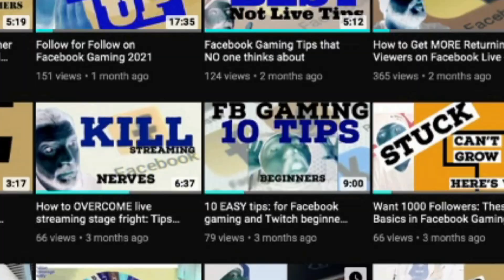FACEBOOK GAMING TIPS - 3 Essential Parts To Streaming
Facebook Gaming and other live streaming platforms are getting tons of new streamers in daily. The problem most Facebook Gaming streamers find is the algorithm isn't some magical hand out, you still have to be good at streaming. In this video you'll learn 3 important parts most beginning Facebook Gaming streamers don't think about and tons of experienced streamers have forgotten. I consider these tips essential if you want to get past that beginner hurtle and start growing your Facebook Gaming Page!